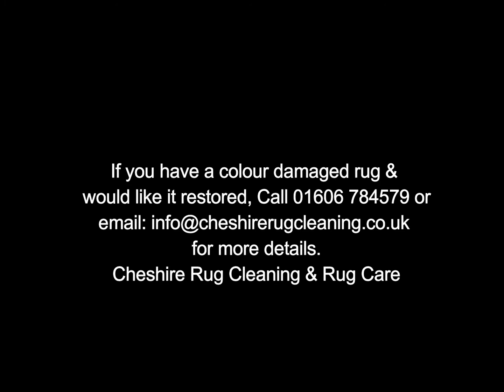Cheshire Rug Cleaning: How to restore bleach spot on rug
We are one of a few companies in the UK who have been trained by Colorful Carpets in America. We can restore colour loss to your rug from bleach spills. We can also restore sun faded colours especially on Persian rugs.